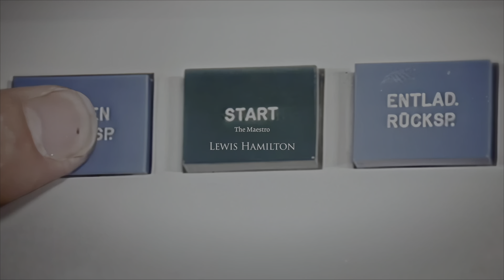Gran Turismo 7 - Next-Gen PS5 Games | Primeros minutos del juego y primeras carreras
El simulador de conducción real que lo cambió todo, vuelve una saga clásica que ya es historia del mundo de los videojuegos. Gran Turismo 7 aprovecha todo lo aprendido en sus 22 años de experiencia para ofrecerte las mejores prestaciones de la historia de la franquicia.